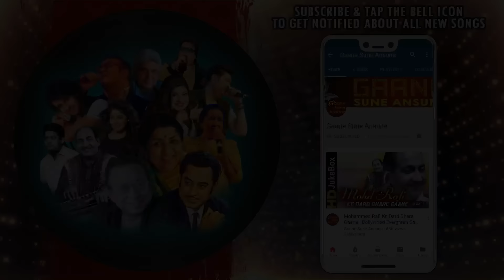Saaz Ho Tum Awaaz Hoon Main (I)|Mohammed Rafi |Saaz Aur Awaaz 1966 Songs | Joy Mukherjee, Saira Banu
Presenting SAAZ HO TUM AWAAZ HOON MAIN (I) FULL VIDEO SONG from SAAZ AUR AWAAZ movie starring Joy Mukherjee, Saira Banu & Mumtaz Begum in lead roles, released in 1966. The song is sung by Mohammed Rafi and music is given by Naushad, music is available exclusively on Gaane Sune Ansune.

Song: SAAZ HO TUM AWAAZ HOON MAIN (I)
Singer: MOHAMMED RAFI
Music Director: NAUSHAD
Lyricist: KHUMAR BARABANKVI